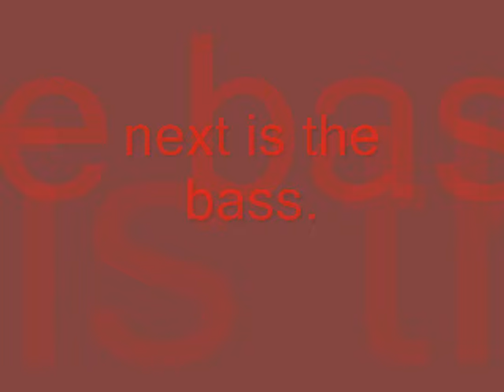Total Drama Island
good and great.